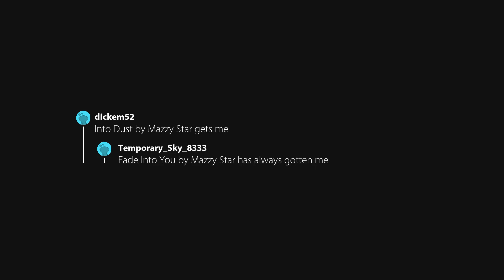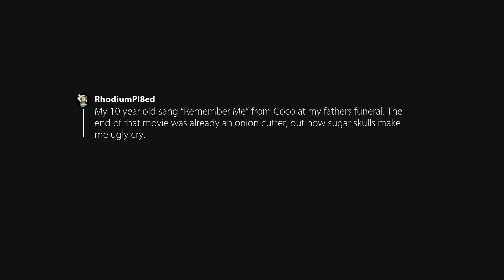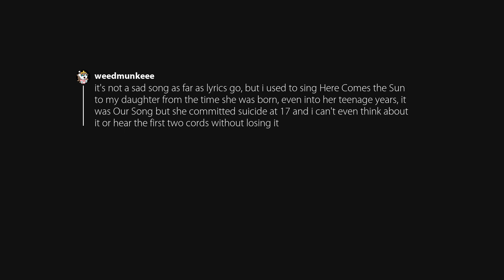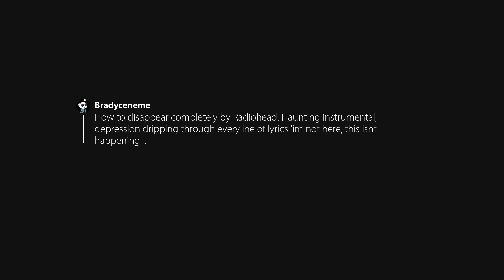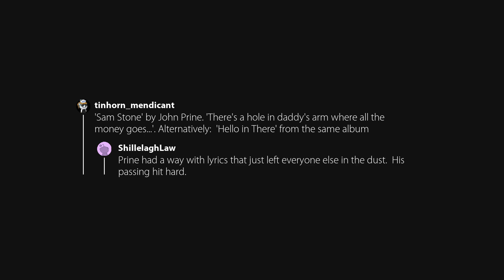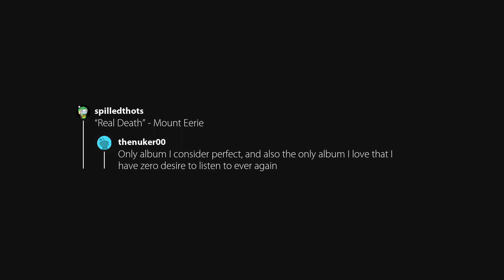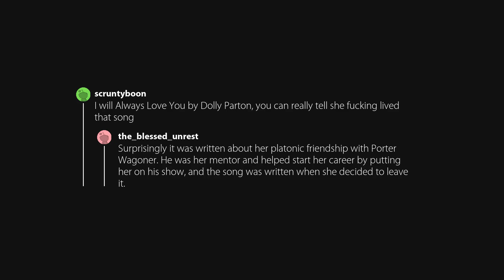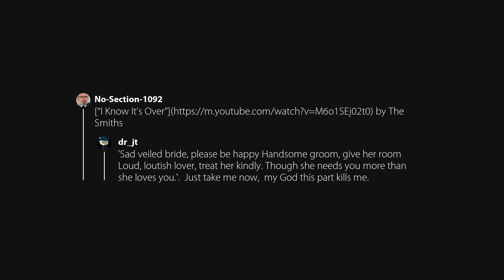What is the saddest song you've ever heard? (r/AskReddit)